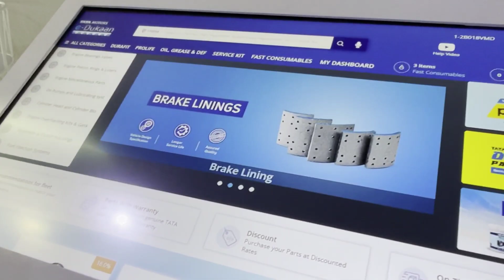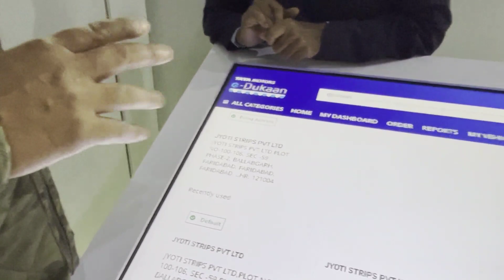Tata Prima G35K Tipper Launched ! Only Rs. 50 Lacs Ex-Showroom Top Model with ADAS & other features!